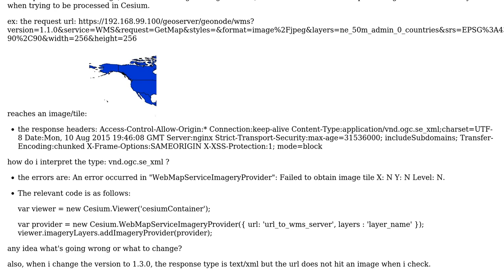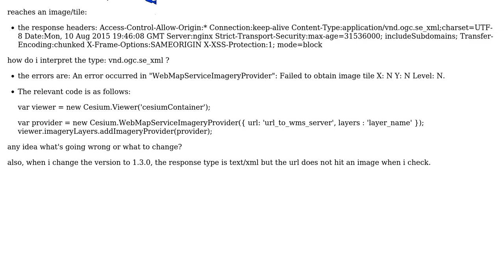GIS: Trouble returning wms tile in Cesium, from geoserver, vnd.ogc.se_xml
With thanks & praise to God, and with thanks to the many people who have made this project possible! | Content (except music & images) licensed under CC BY-SA | Music | Images & others | With thanks to user jf2qm user Ian Turton and the Stack Exchange Network Trademarks are property of their respective owners. You are responsible for your own actions.